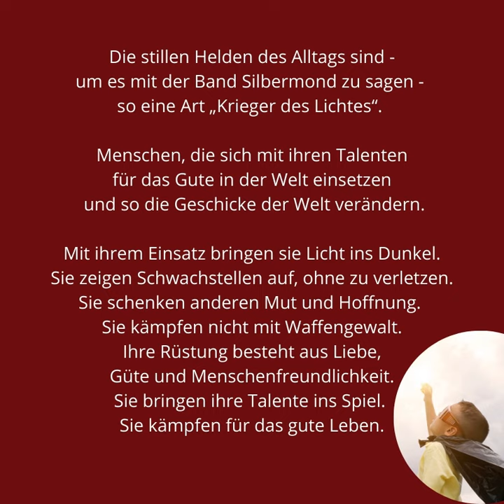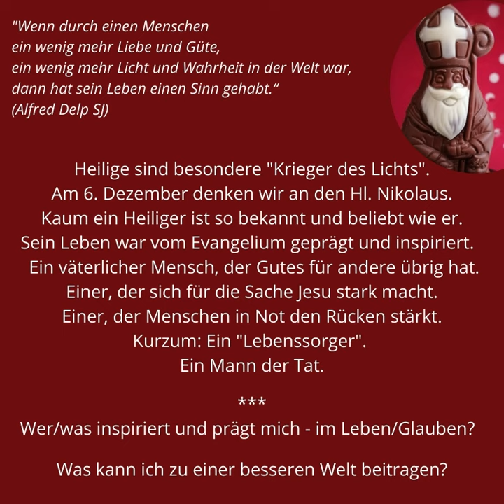5.12. Spiri2Go Nikolaus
Die fünfte Tür des Adventkalenders ist aufgegangen.
Dies hier sind die "Gedanken für den Tag" für den 5.Dezember.